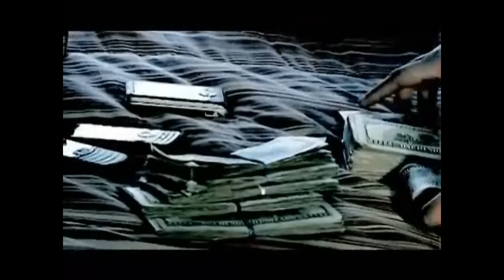SNO - Make A Toast (Amazing) 2012 (Promo)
SNO - Make A Toast